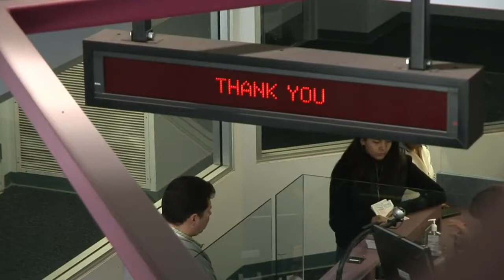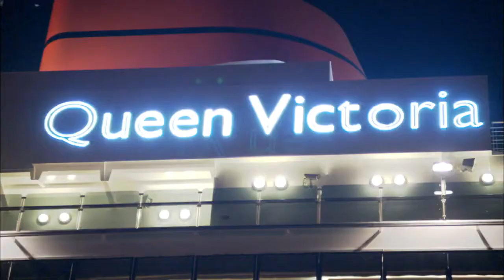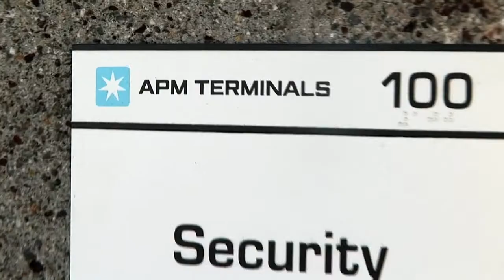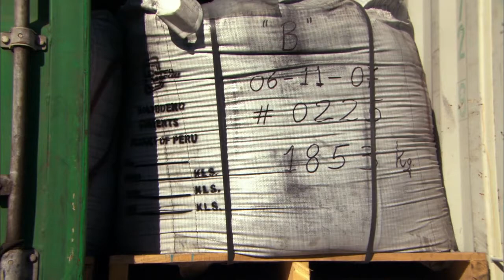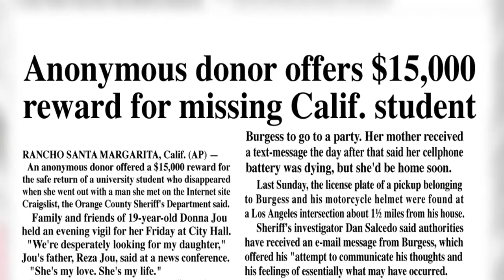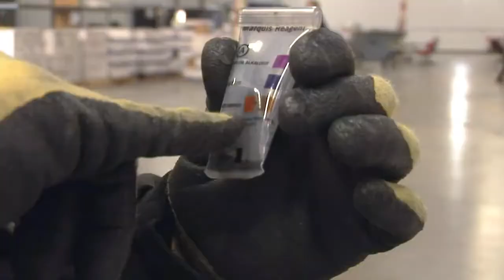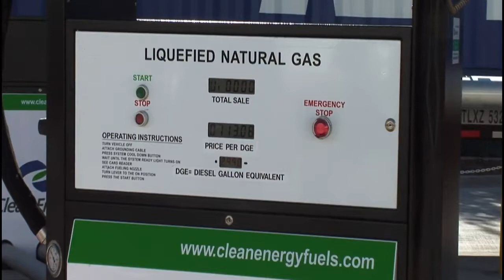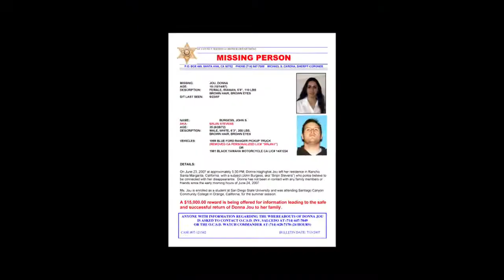AMERICA'S PORT FULL EPISODE! - Season 1 Episode 2 | Original Productions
An inside look at the operations and those who keep things moving at the Port of Los Angeles, the United States' largest container port and one of the most vital trade gateways in the world.

FULL EPISODE
SEASON 1
EPISODE 2